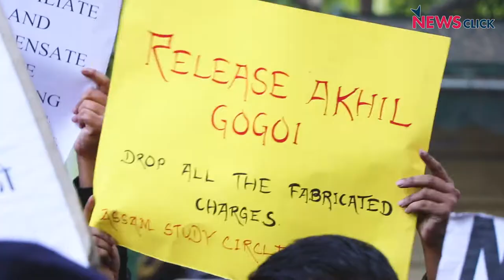Military Force used to Evict 700 Families in Assam, Protesters Demanding to Know Why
Assam’s Government sweeps 700 homes off the map in the name of causing “environmental hazard” and encroachment by Bangladeshi Muslims. What’s the real story? Who is the land being given to, and what about all the people who have been displaced?